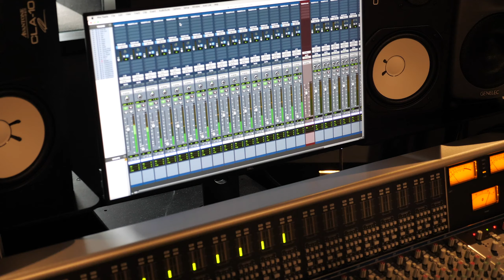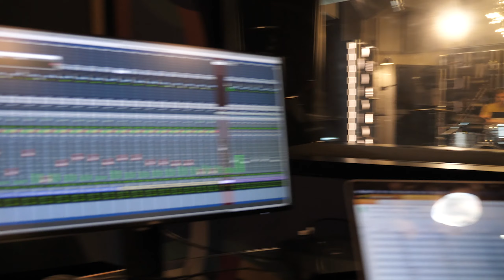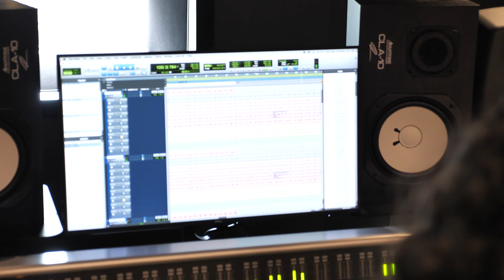Sam Marks Diaries - 'Eventide' Studio Documentary (Part 1)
A documentary on the production of Eventide. Recorded at Forbes Street Studios, Sydney, with producer Callum Howell.

I'm very excited to give you an insight into the studio process behind 'Eventide'.

A film by Dreamstate Creative

Directed and Produced: Ben Marks